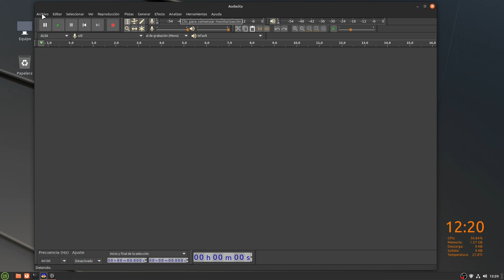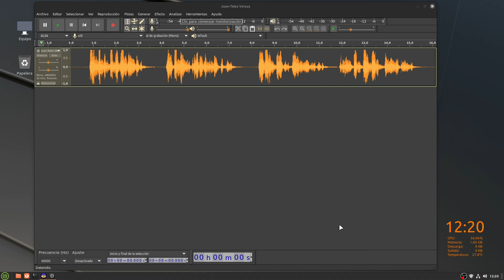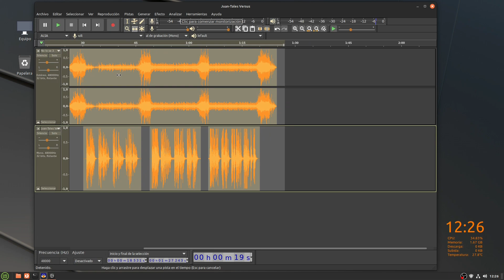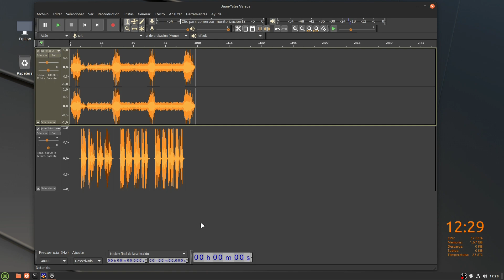Audacity: Autoducking.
Desde Linux Mint vemos como hacer un autoducking usando el popular Audacity.